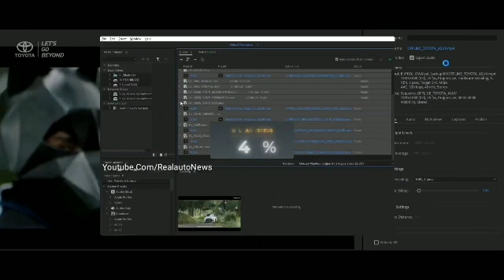आ गई New TOYOTA RAIZE !! देश की सबसे सस्ती ये 5-Seater SUV कार👌👌👌👌